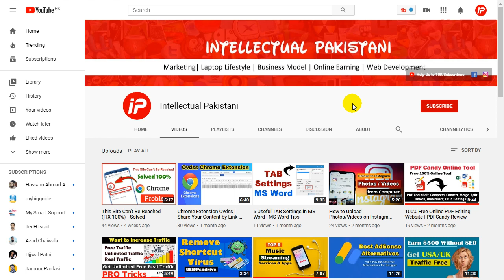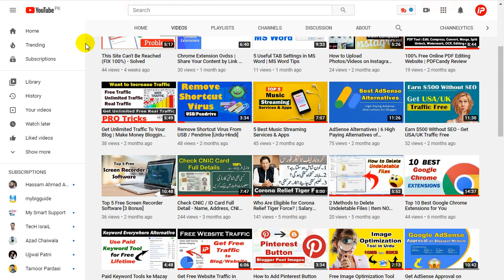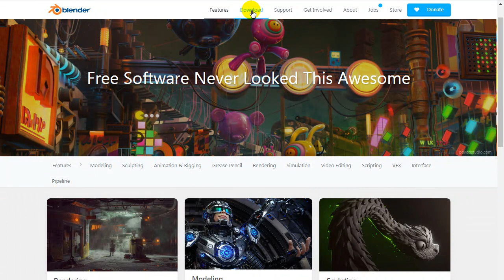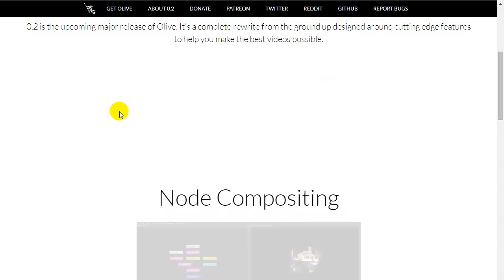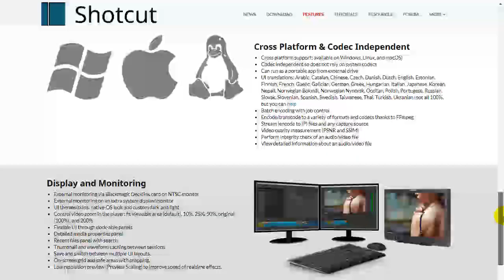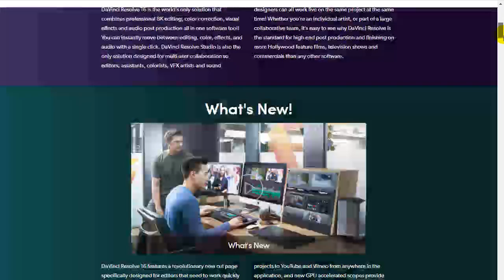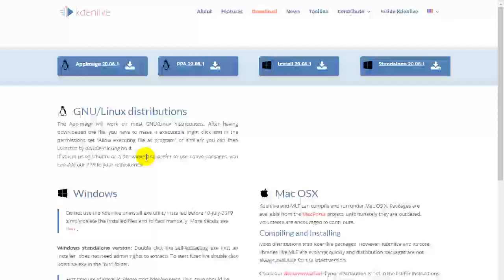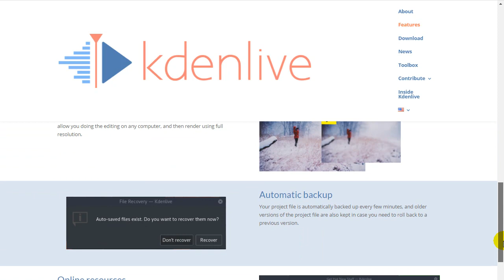5 Best Free Video Editing Software For Windows in 2023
In this video, I will share the best FREE VIDEO EDITORS for PC. Whether you use Windows, Mac, or Linux, these are the best video editing software. These are the free video editing software without watermark and helps you to edit your YouTube videos or any video project easily.

MORE HELPFUL TUTORIALS FOR EDITING

Created By:
Aamir Saleem Ansari: